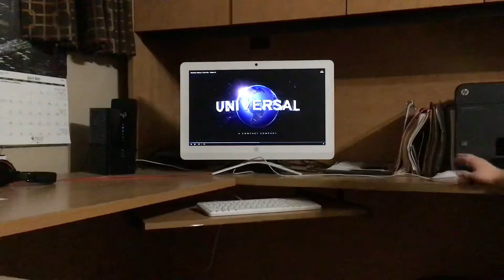Downtown Abbey A New Era movie trailer